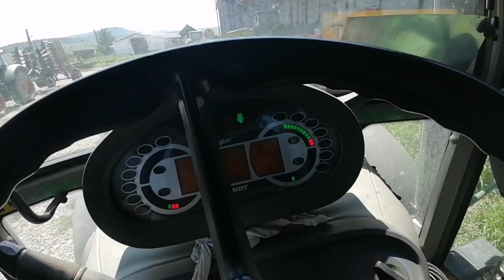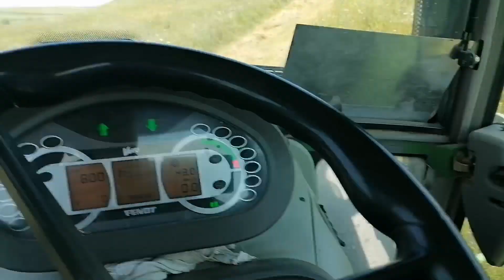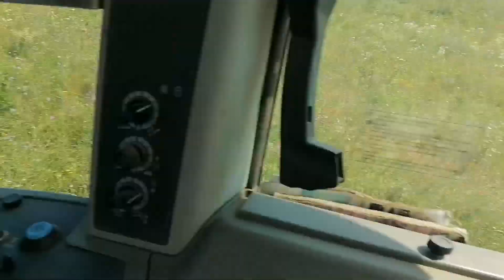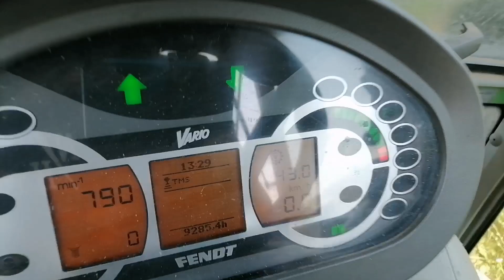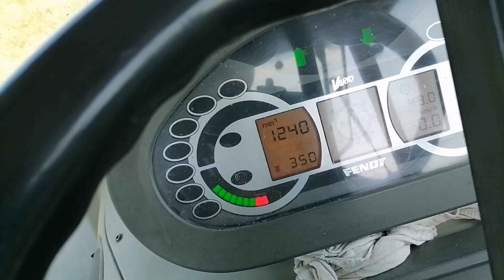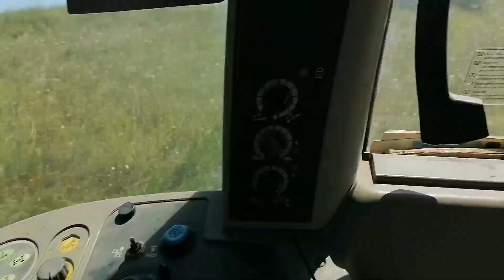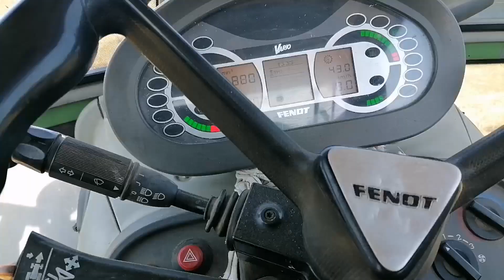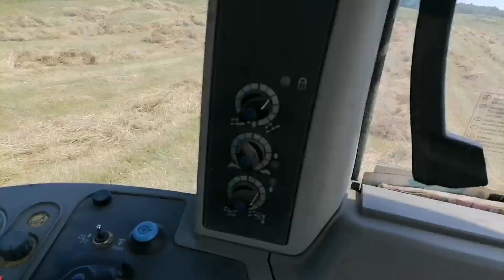TRACTOR VLOG🚜la făcut baloți cu Fendt 310 și balotiera John deer 349!!!